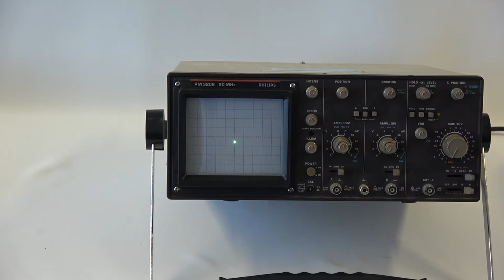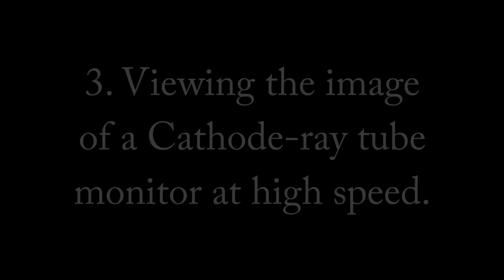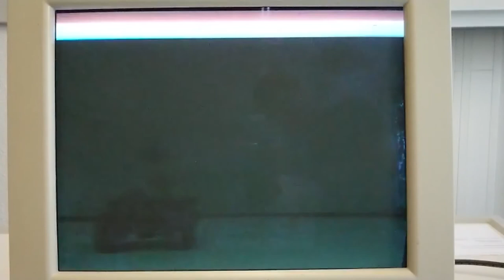Deflection of electrons in a magnetic force field